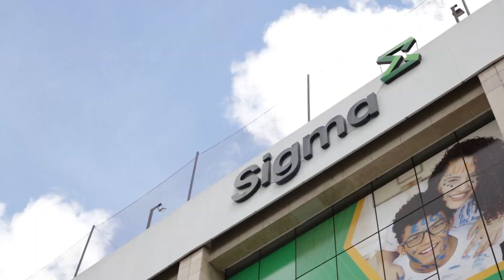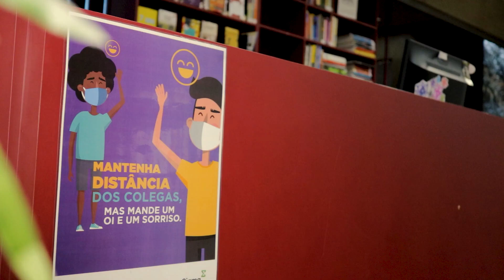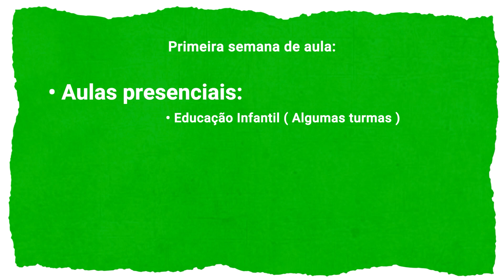Como serão as aulas em 2021